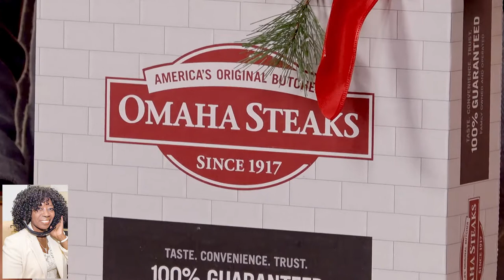Shopping: Best Deals & Tips